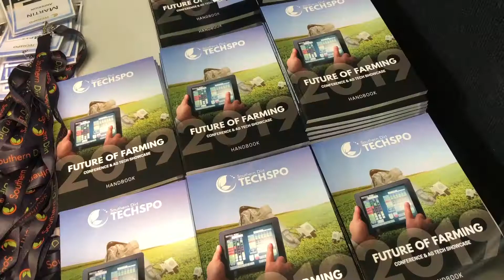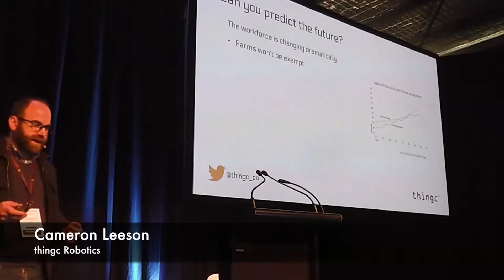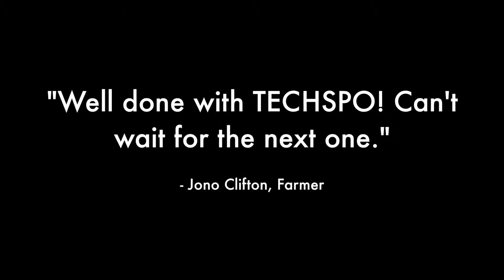Southern Dirt TECHSPO 2019 Highlights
Southern Dirt’s TECHSPO is Western Australia’s premier technology and innovation event for the Agricultural community and associated industries and is held every two years. We bring technology developers, farmers, advisors, expert researchers and officials together for two days of advanced agriculture technology, information sharing and collaboration. This event format is based is a mixture of conference and in-field demonstrations.

TECHSPO demonstrates areas that are critical for farming in this state: livestock technologies for sheep, cattle, and other animals, broadacre cropping technologies, big data and new apps, machinery and Greentech. TECHSPO 2019 was held on August 7th & August 8th. For a summary of the conference, watch our videos below. TECHSPO will be returning to WA in 2021.